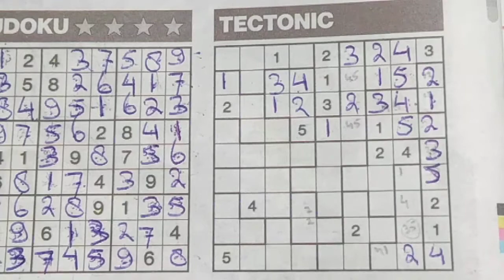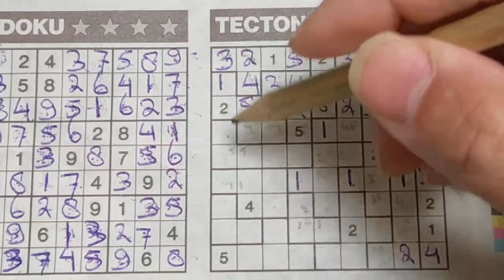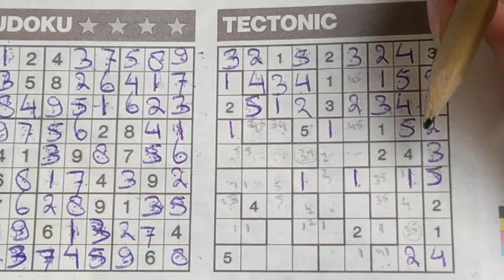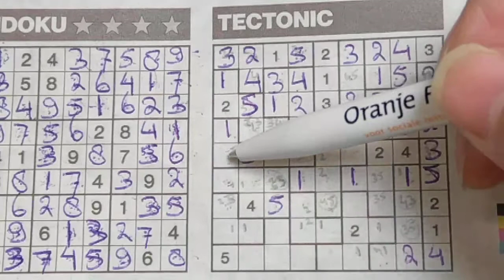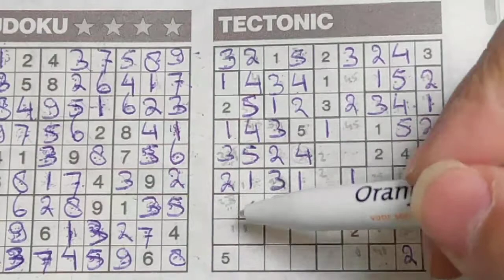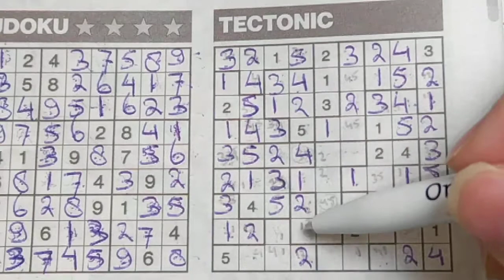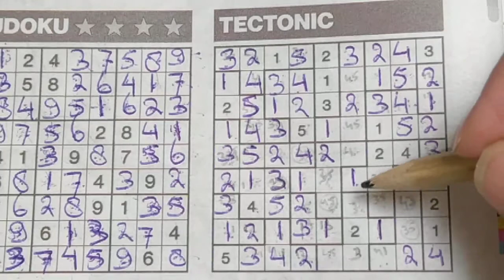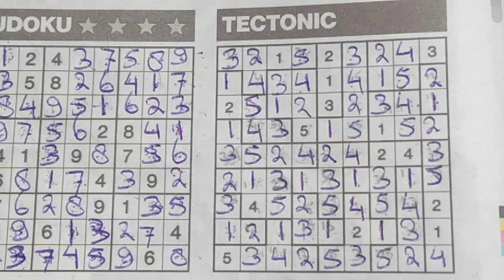Tuesday. Bonus Extra edition. (#810) Tectonic Sudoku puzzle. 05-12-2020 Extra part 5 of 5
Enjoy the Tectonic Sudoku puzzle a.k.a. a Suguru puzzle (Tuesday 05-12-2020 edition)